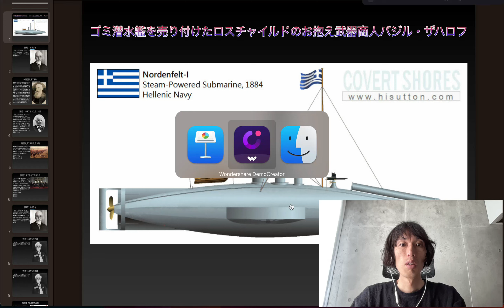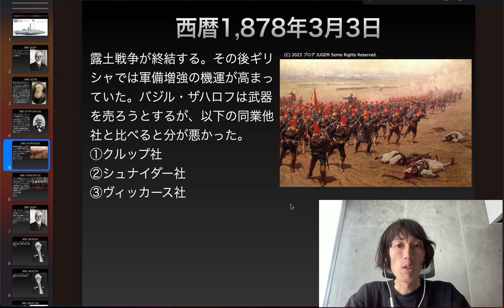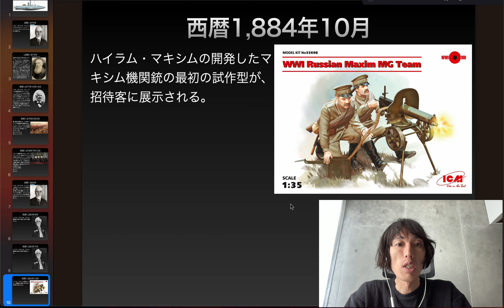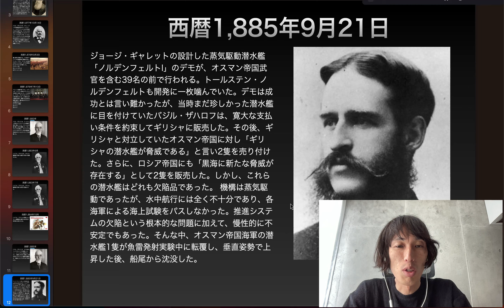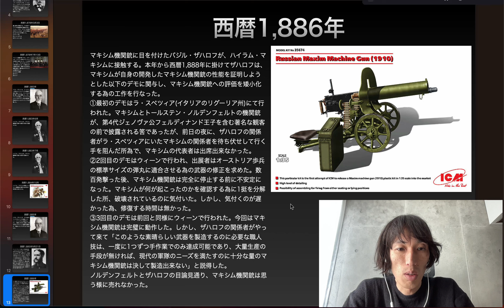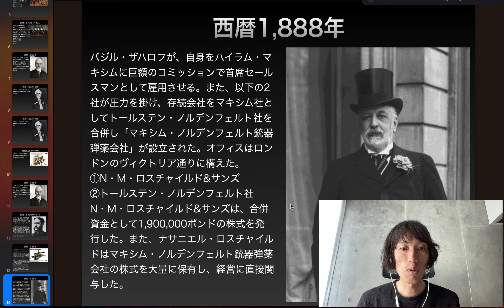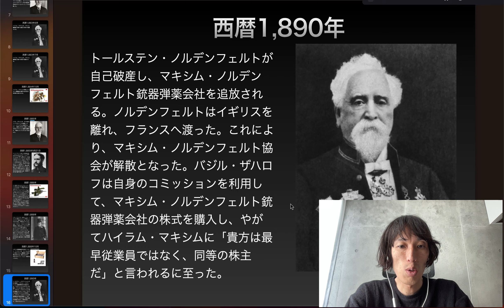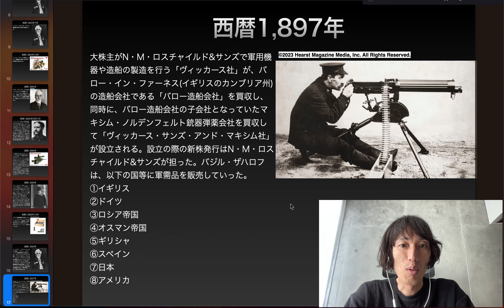ゴミ潜水艦を売り付けたロスチャイルドのお抱え武器商人バジル・ザハロフ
西暦1,886年
マキシム機関銃に目を付けたバジル・ザハロフが、ハイラム・マキシムに接触する。本年から西暦1,888年に掛けてザハロフは、マキシムが自身の開発したマキシム機関銃の性能を証明しようとした以下のデモに関与し、マキシム機関銃への評価を矮小化する為の工作を行なった。
①最初のデモはラ・スペツィア(イタリアのリグーリア州)にて行われた。マキシムとトールステン・ノルデンフェルトの機関銃が、第4代ジェノヴァ公フェルディナンド王子を含む著名な観客の前で披露される筈であったが、前日の夜に、ザハロフの関係者がラ・スペツィアにいたマキシムの関係者を待ち伏せして行く手を阻んだ所為で、マキシムの代表者は出席出来なかった。
②2回目のデモはウィーンで行われ、出展者はオーストリア歩兵の標準サイズの弾丸に適合させる為の武器の修正を求めた。数百発撃った後、マキシム機関銃は完全に停止する前に不安定になった。マキシムが何が起こったのかを確認する為に1挺を分解した所、破壊されているのに気付いた。しかし、気付くのが遅かった為、修復する時間は無かった。
③3回目のデモは前回と同様にウィーンで行われた。今回はマキシム機関銃は完璧に動作した。しかし、ザハロフの関係者がやって来て「このような素晴らしい武器を製造するのに必要な職人技は、一度に1つずつ手作業でのみ達成可能であり、大量生産の手段が無ければ、現代の軍隊のニーズを満たすのに十分な量のマキシム機関銃は決して製造出来ない」と説得した。
ノルデンフェルトとザハロフの目論見通り、マキシム機関銃は思う様に売れなかった。